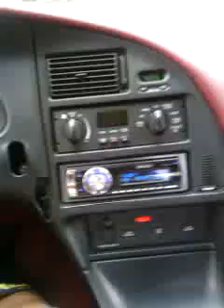Getting my Tevin Campbell LIFE!!!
I was jamming onthe way home from a session and decided to discuss!